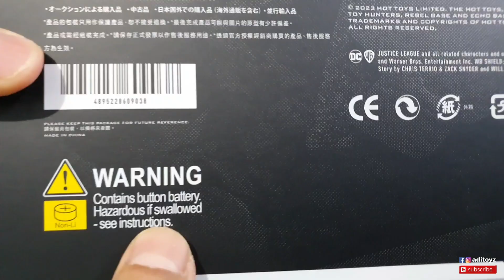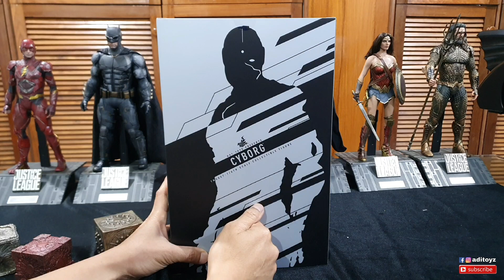LENGKAP SUDAH ‼️ HOT TOYS CYBORG JUSTICE LEAGUE akhirnya BERGABUNG❗️KEREN ABISLAH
YOOYOI GUYS.. Akhirnya HOT TOYS CYBORG release di tahun 2013.Penantian panjang sejak 2019 dimana beberapa karakter Justice League sudah dibuat oleh  Hot Toys.Buat Fans Zack Synder's JL kolektor Hot Toys sudah pasti wajiblah barang ini.. Untuk lengkapi line Justice Leaguenya.

Aku suka dengan Line Hot Toys Zack Synder's Justice League. Karakternya gak banyak, cukup 6 figure saja dikumpulkan..Superman, Batman, Wonder Woman, Aquaman, Flash, dan Cyborg.udah CAKEP banget dipajang. Gak seperti karakter Marvel yang sampai puluhan karakter gak habis2 ..jiahahaha! Duitnya banyak habis coii 😆.

Menurutku dengan WB tidak melanjutkan proyek film Zack Synder's JL. Maka koleksi line JL ini akan jadi memorable banget.Di masa depan bisa jadi ke 6 karakter figure
 superhero ini akan jadi  aset mainan yg berharga.

Inilah Video Unboxing Hot Toys Cyborg Zack Synder's Justice League

Key Moments
00:34 = Finally Hot Toys made Cyborg
03:05 = Box Art
05:54 = Accessories
07:34 = Weapons
08:21 = Ray Fisher Head Sculpt Details
08:58 = Detail Body Armor Cyborg ! Non Diecast 😢
10:29 = Interchangeable Hands, Dikit Banget Jiah...
10:54 = Body Articulations ! Not Bad
13:37 = Accessories attached & LED Light Up! KEREN !!
15:32 = Finally Justice League Assemble !